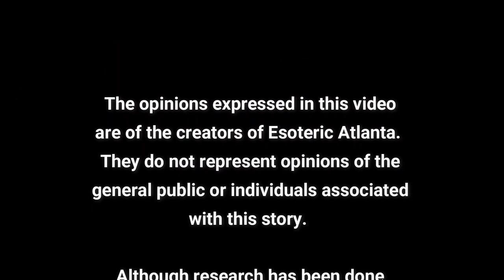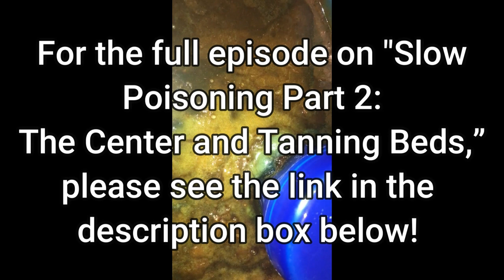Slow Poisoning Part 2: The Center and Tanning Beds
To speak to someone regarding Asea, please text BRICEinfo to Jay at